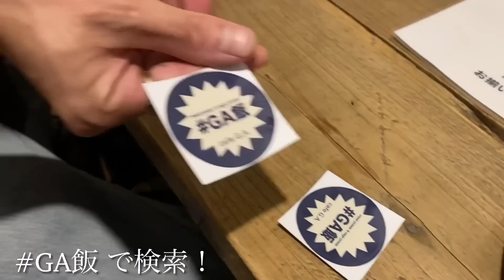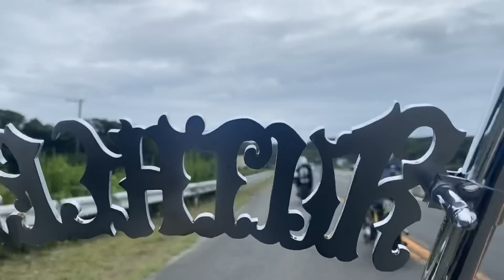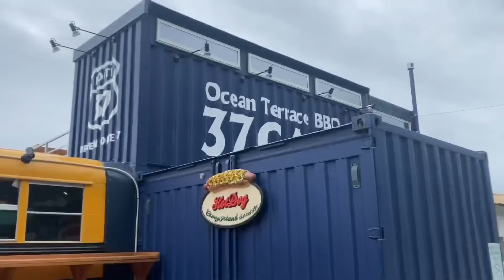【HARLEY】【ハーレー】知多半島のNEWおしゃれカフェ！37CAFE 中川のカフェGAで超ウマ昼飯 前編 ショベル パン バイス バイスチャンネル 【ViSE Channel #466】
ViSE CLOTHiNGオフィシャル動画配信チャンネル＃466

知多半島に完成したという

オシャレカフェ「37CAFE」に

金沢からやってきたガールズバイカーことナッツと一緒に弾丸RUNを決行！！！

そんな前編をお届けします！！！

放送前半の明日よりWEBでゲットできる
ロンTeeとキャップはコチラをクリック♪

超最強ヘビーアウターの予約・商品詳細はコチラ！

是非！ご予約お待ちしてます！！！

ViSE店頭
毎日営業してますのでお待ちしてます～

動画がいいな！って思った方は

是非とも”いいねボタン”よろしくお願いします。

下記リンクからCheckお願いします
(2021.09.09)